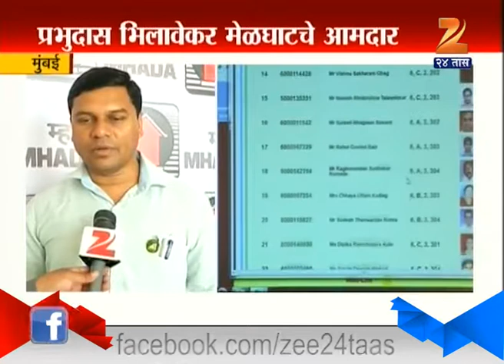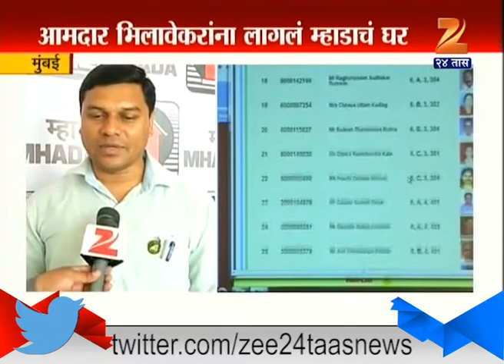Mumbai : Aamdar From Amravati Prabhudas Bhilavekar WIn Mhada Lottery